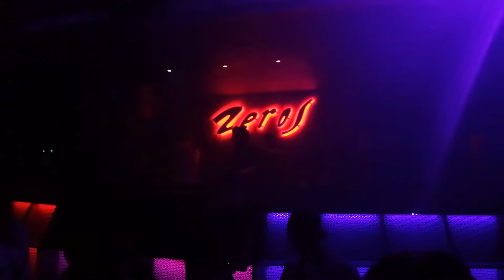Club Zeros (Zakynthos Laganas 2017) How it feels to be a part of the crowd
just a random vid of the epic nite i had :)